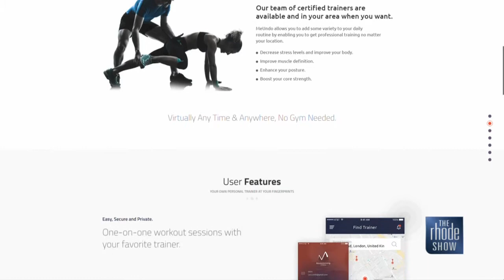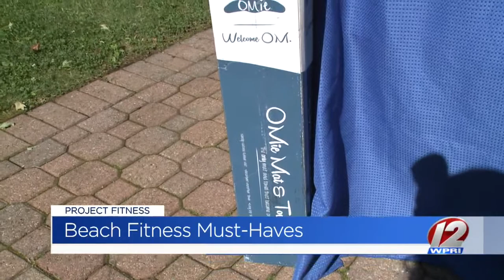beach fitness must-haves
Chanel Omari, joins us to share her beach fitness must-haves!